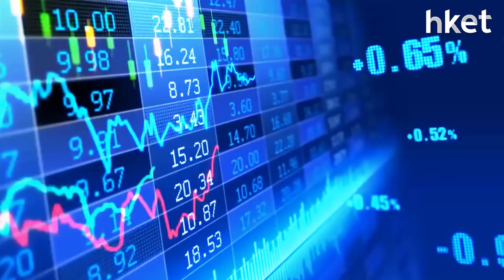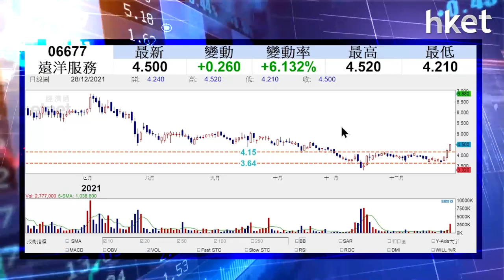【潛力股精選】孫運喜：遠洋服務（06677）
內房憂慮雖然仍未消除，不過已有投資者部署撈底，內房股、物管股今日普遍上揚，iMoney主編孫運喜（RIcky）分析技術形勢，認為物管股遠洋服務（06677）值搏率高、風險指數不高，建議投資者可部署買入，想知詳細策略，立即點撃收看/收聽。